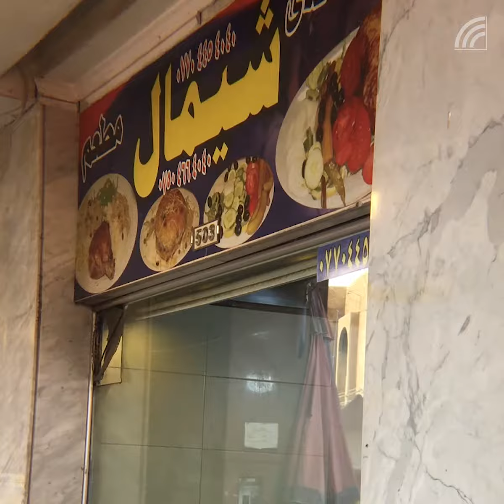ثلاثون عاما من الطعام المجاني